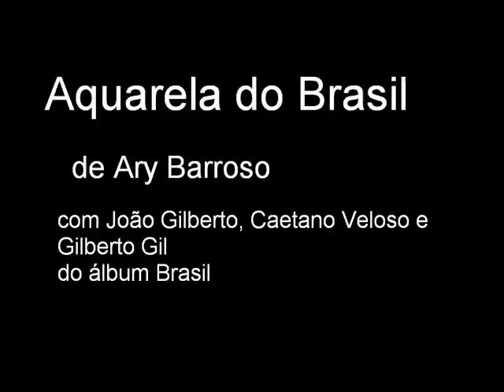Aquarela do Brasil - João Gilberto, Caetano Veloso e Gilberto Gil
do álbum Brasil
Este vídeo faz parte do blog Sobre a Canção, de análise musical,